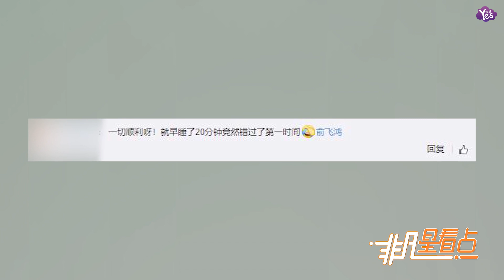【近期】47歲依舊穩坐女神寶座 俞飛鴻裹風衣出行氣質高冷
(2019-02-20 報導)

日前，47歲俞飛鴻現身機場，身穿灰色風衣高級感十足，妝容精緻氣色好。